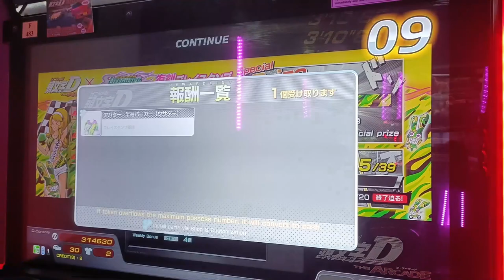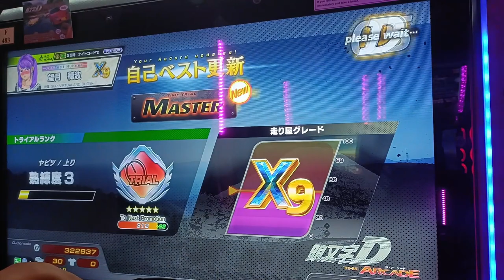頭文字D The Arcade: Yabitsu(ヤビツ) TA Runs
Ver2.3 is here and I'm so excited to try out this new map Yabitsu. It's the only course that was never added during ID5-IDZero and it's Team 246 home course. This is the good time to practice for the online battle next round.